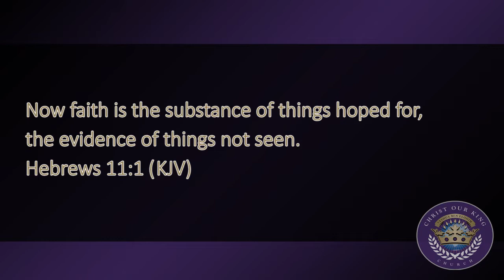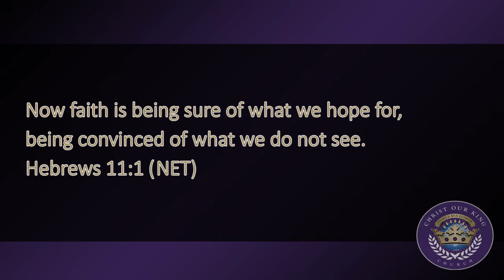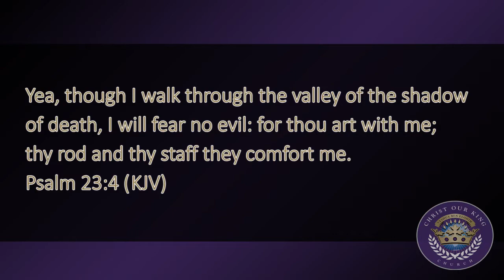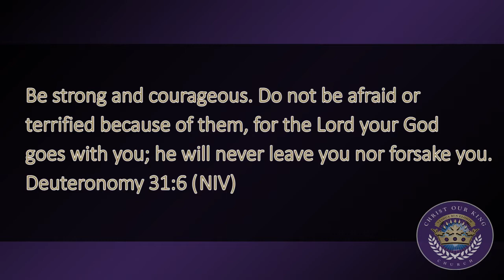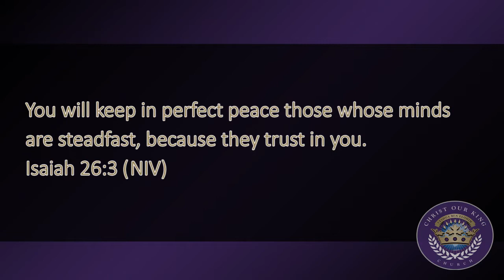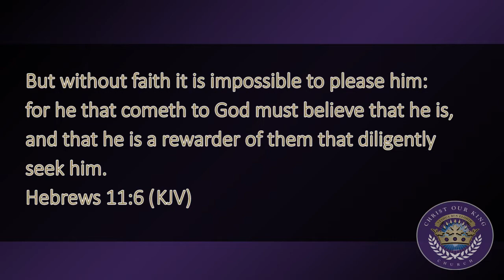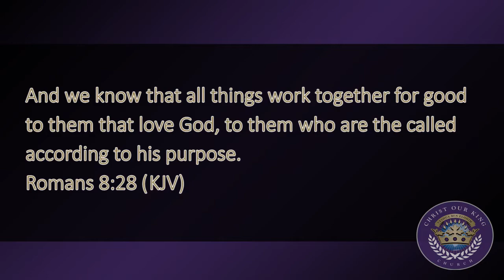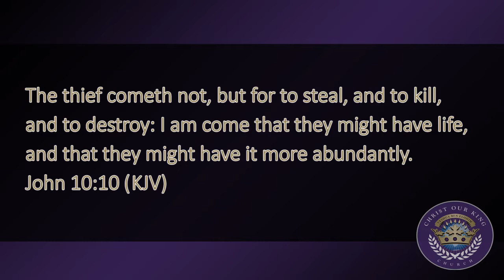Choose To Believe (12-1-21)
Join Pat as he shares The Word of The Lord. Scripture references: Hebrews 11: 1, Psalm 23: 4-5, Jeremiah 17: 7, Deuteronomy 31: 6, Isaiah 26: 3, Hebrews 11: 6, Romans 8: 28, 2 Corinthians 4: 18, Isaiah 54: 17, Jeremiah 29: 11, John 10: 10.